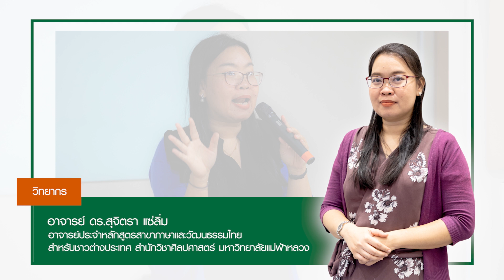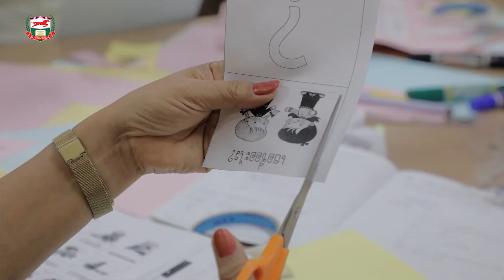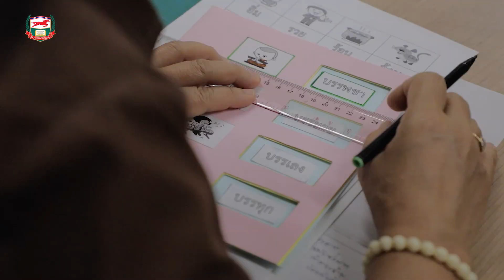ดร.สุจิตรา แซ่ลิ้ม วันเสาร์ที่ 14 มีนาคม 2563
“โครงการอบรมพัฒนาศักยภาพครูผู้สอนและบุคลากรทางการศึกษา
ระดับปฐมวัย  ประถมศึกษาและมัธยมศึกษาประจำปี พ.ศ. 2563”

หลักสูตร : การผลิตสื่อการสอนสร้างสรรค์จากงานกระดาษ สำหรับครูภาษาไทย ระดับประถมศึกษา

วิทยากร  อาจารย์ ดร.สุจิตรา แซ่ลิ้ม

ห้อง 404 ณ มูลนิธิศักดิ์พรทรัพย์